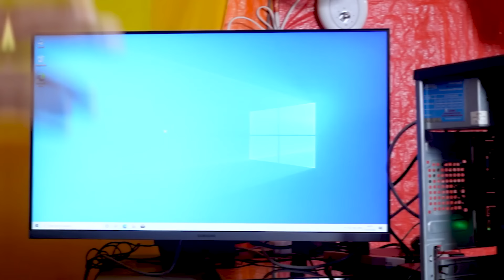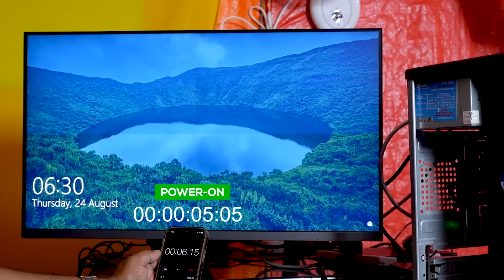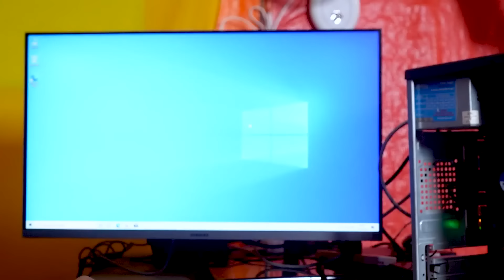Only 3,000/- Rs | OLD PC i3, i5, i7 2nd & 3rd Gen Upgrade Like New PC | Consis H61, M.2 Motherboard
Only 3,000/- Rs | OLD PC i3, i5, i7 3rd Gen Upgrade Like New PC

✅ Consistent DDR3 Motherboard
✅ Zebronics H61 with M2 Motherboard
✅ FRONTECH H61 with M2 Motherboard

✅ M.2 NVMe SSD
◼ WD Blue SN570
◼ GEONIX 256GB M.2 NVMe SSD
◼ ZEBRONICS ZEB-MN26 256GB

About Video !